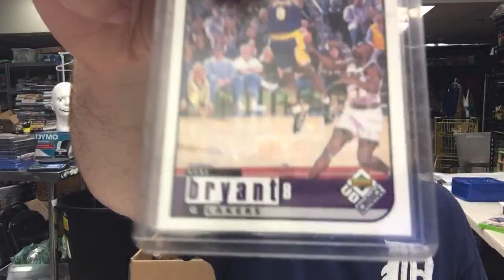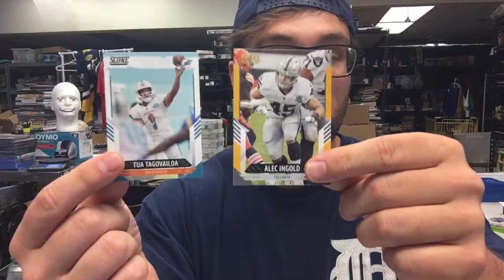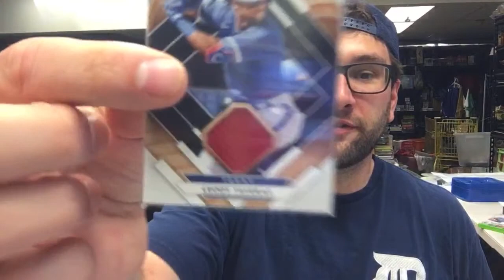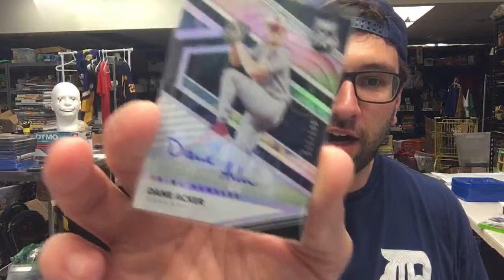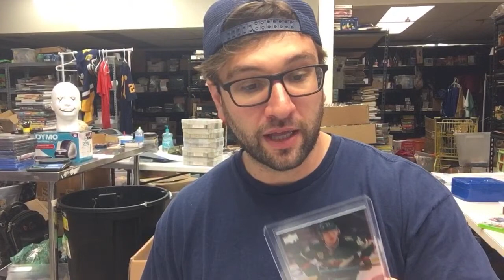Make $1000/Week Reselling! Free Mentorship Q&A Livestream! Make Money The Fun Way!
In this video, I take $100 and turn it into $491, showing lots of helpful hints and tips along the way.